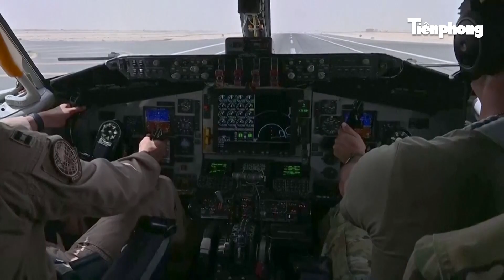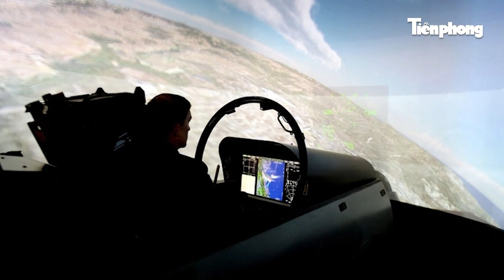Mỹ - Nga sắp “khẩu chiến” về vấn đề Israel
- Mỹ và Nga sẽ trình bày các quan điểm của mình trong các phiên tố tụng tại Toà án tối cao của Liên Hợp Quốc (IJC) nhằm đảm bảo về tính hợp pháp của việc Isreal kiểm soát các vùng lãnh thổ của Palestine.